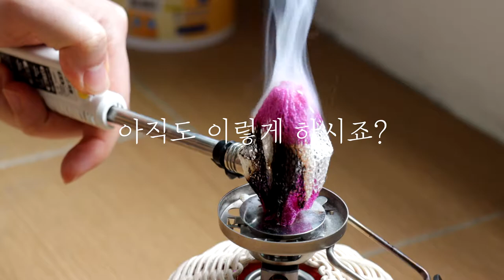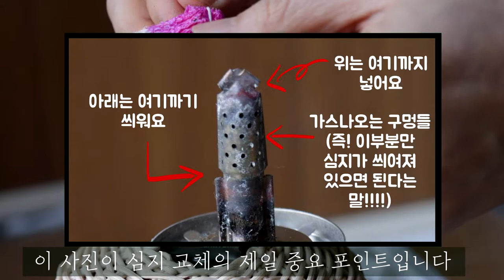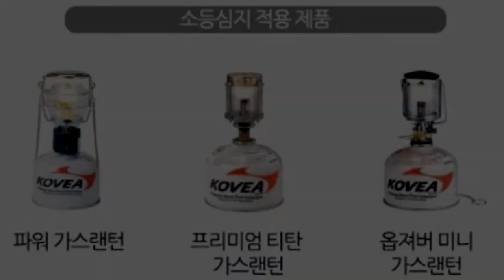가스랜턴 심지 교체 / 소등심지 교체 / 심지 태우기 / 코베아 랜턴 심지 / 파워가스랜턴 / 프리미엄티탄 랜턴/ 옵저버 미니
얼마전 코베아 프리미엄 티탄 랜턴 추천에 이어서
소등심지 교체법 영상입니다.
한번만봐도 다음번엔 잊지않고 심지교체 잘 하시리라 믿어요.

lens : canonEF-M 22mm STM, canon EF-M 18-55mm F3.5-5.6 IS STM. canon EF-M18-150mm F3.5-63. IS STM